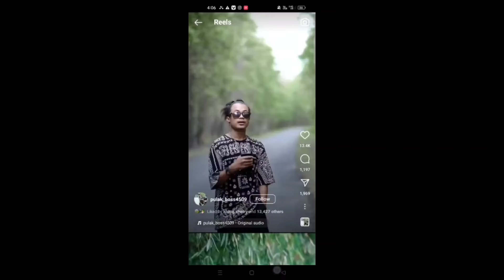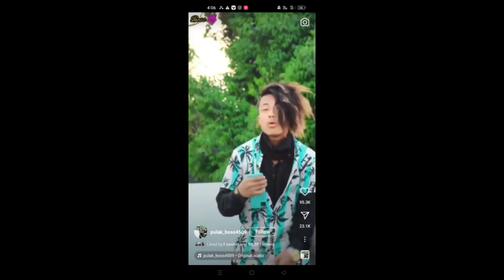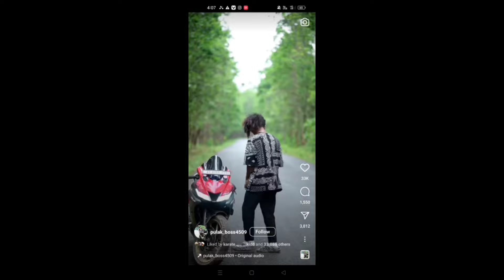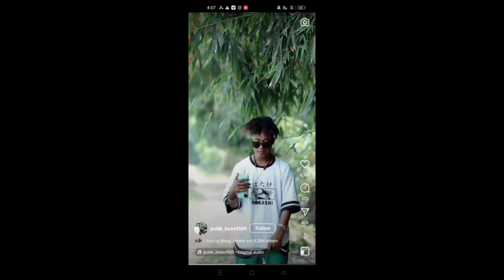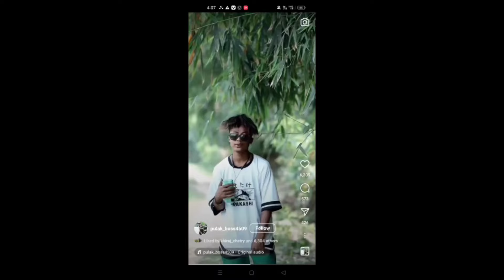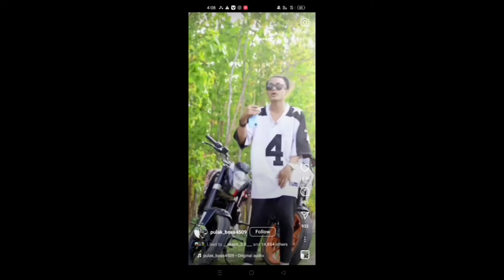C**dom fati ulua2 😂🤣market ত নতুন chapri 😆🤣comedy /Assamese roast@nangkuki25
only entertainment